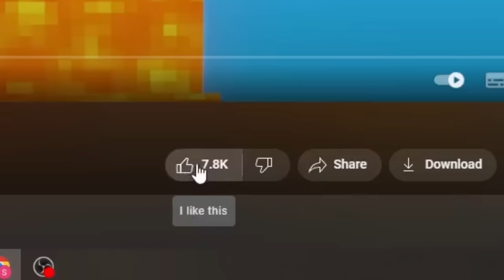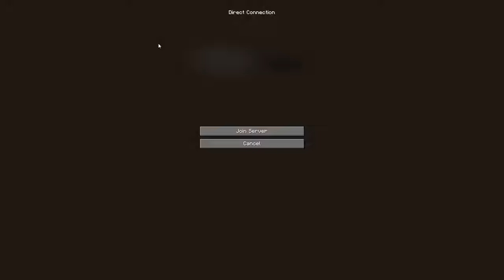HOW I TURNED DIRT TO NETHERITE IN THIS MINECRAFT SMP!!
TURNING DIRT TO NETHERITE IN MINECRAFT!!

About This Video - in this minecraft video we joined a smp and traded with the players of smp to convert our dirt block to netherite in minecraft , including some tasks